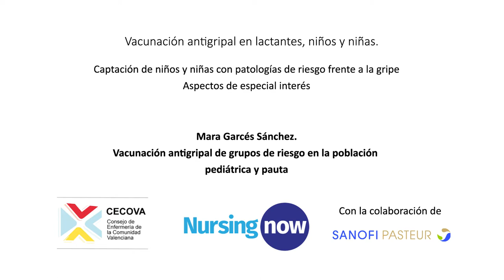VACUNACIÓN ANTIGRIPAL LACTANTES, NIÑAS/OS. Grupos de riesgo en la población pediátrica | Cecova TV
Vídeo informativo sobre la incidencia de la gripe en la población pediátrica y que forma parte de la campaña que Cecova ha iniciado para concienciar sobre la importancia de la inmunización del virus de la gripe.